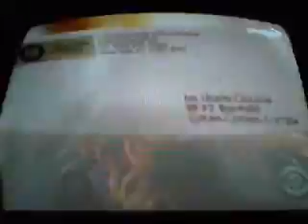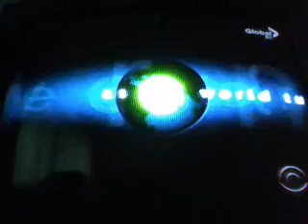ATWT Jan 28 2010 opening scenes